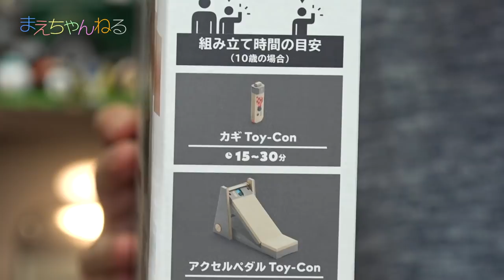アクセルペダルトイコンでレース! ニンテンドーラボ トイコン 03: ドライブキット | まえちゃんねる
2018年9月14日本日発売の「ニンテンドー ラボ トイコン03: ドライブキット」を購入しました！
今回はカギトイコンとアクセルペダルトイコンで遊びます^^

▽Nintendo Labo (ニンテンドー ラボ) Toy-Con 03: Drive Kit - Switch（Amazon）

▽まえちゃんねる Tシャツ 販売中♪